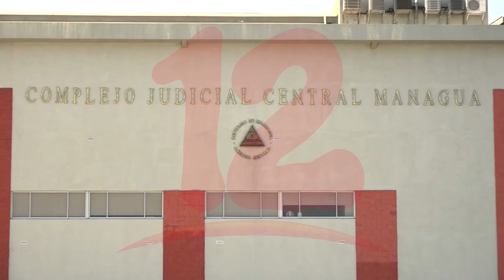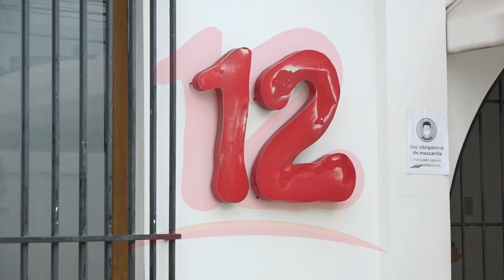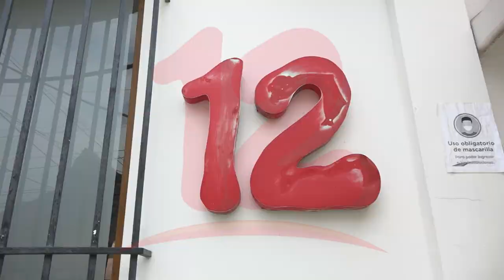Desestiman pruebas de Canal 12 y mantienen arbitrario embargo contra este medio de comunicación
Continúan las arbitrariedades en el proceso legal contra Nicavisión Canal 12.